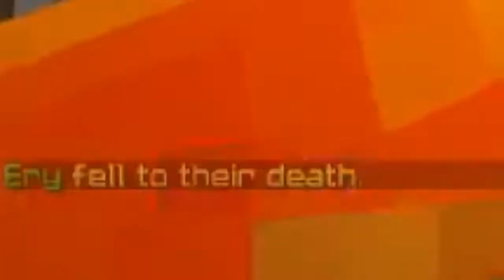gg close fight - Hypixel Skywars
he got me down to 2 that counts

-Pack: Spam my comments if I forget to pin the pack :)

-Skywars thumbnails by @SeqonArts, @kaiisfrozen and @zeovs_ (currently he's only doing 2d designs)
-Zero to Hero thumbnails by @defaultcoldest
-Blitz and Build UHC thumbnails by @Naveox
-Some custom thumbnails are by myself and some others are by @defaultcoldest

-Do not ask for friend requests in the comment section or spam me in-game. You will be ignored.
-IF YOU WOULD LIKE A SCREENIE IN GAME PLEASE TAKE OFF ALL YOUR ARMOR AND COME TO ME. I WONT CRIT YOU OUT (can be testified by numerous people)

★Meet me on these servers!

★My IGN: iNighty / Recognitions (Z2H Account) - Any other accounts with a name similar to but not mine exactly is fake.

^QnA Section^
-IRL Name: Max
-Where I live: Australia
-Upload Schdule: every other 2 days with random stuff in between sometimes
-Recording Software: OBS Studios
-PC: Random Alienware thingy upgrading in a few months to have less frame drops in recordings.
-Editing Software: Adobe Premiere Pro CC 2017
-Ping on Hypixel: 240-280ms, if my wifi decides it doesn't like me it goes up to 350
-Ping on Badlion: 30-40ms
-Highest Ranked Skywars rating: 1800 somewhere around that, could've made diamond but wifi went out for the last week :(
-Badlion Build UHC Rank: Gold IV on both accounts
-CPS: can jitter up to 14cps, don't really jitter much in Skywars tho
-Strengths: Skywars, strength scrubbing nerds, bullying people with no gear
-Weaknesses: Mineman PVP and all aspects of it
*Also im terrible with a bow with 250ms on hypicklez but I'm actually a professional bow spammer on Australian servers
-Wants to: YouTube as a job, live in US (wifi pls xd), get better at blockgame PVP